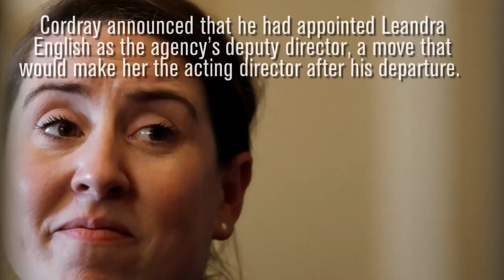Judge Denies Restraining Order To Halt Mulvaney's Appointment As Acting CFPB Director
A federal judge denied a request for a temporary restraining order to keep Mick Mulvaney from serving as the acting director of the Consumer Financial Protection Bureau , handing a victory to President Trump and opponents of the independent watchdog agency. (Nov. 28, 2017)